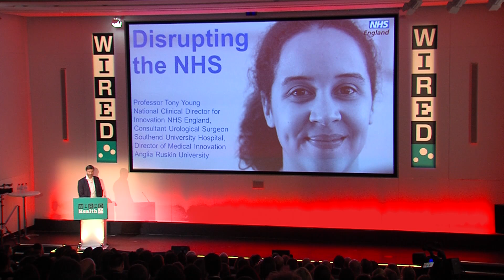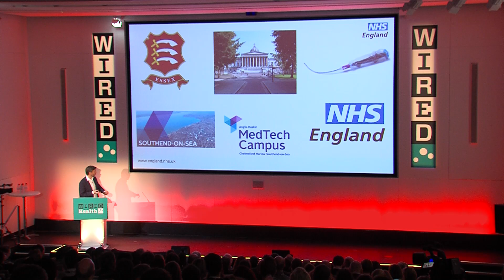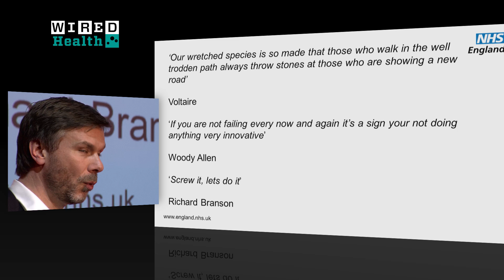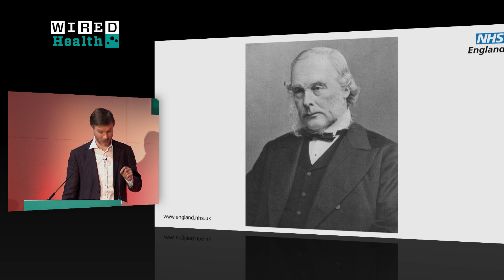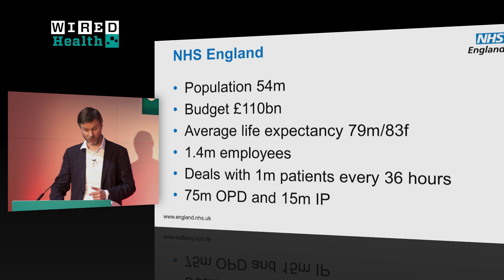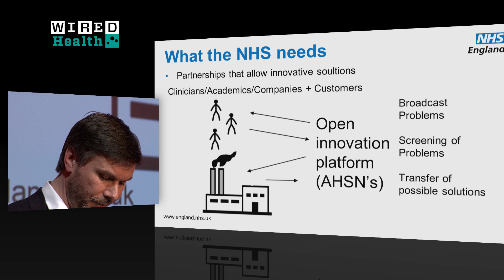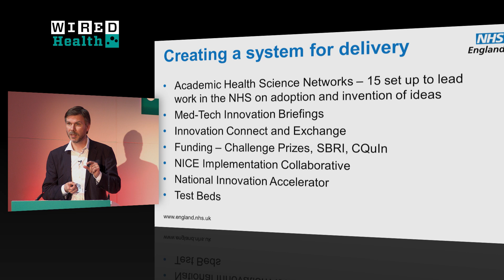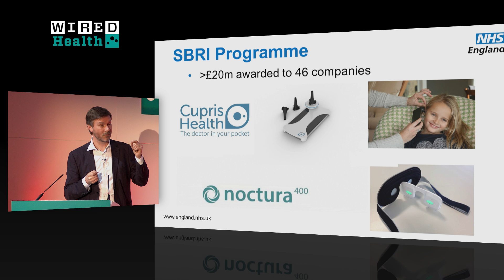NHS England's Tony Young: We can Build a Silicon Valley for Health | WIRED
How do you disrupt the NHS -- without joining a political party? "It causes a lot of trouble sometimes," admitted Tony Young, NHS England's clinical director for innovation, at WIRED Health 2015. "I'm someone who has fought against the system my whole life, and now they have asked me to come to the centre and try to change it."

Young is a self-described "mad inventor", acting as disruptor-in-chief for NHS England in an attempt to create what amounts to a mini Silicon Valley located within the bureaucracy of the NHS. Young is also a working surgeon, the founder of four medical startups and the cofounder of the £500m Anglia Ruskin MedTech Campus.

“We need new thinking and new action, if we are truly to do something different in health care," he told the audience at WIRED Health. "Failure in my view is when you don't learn when you get it wrong."